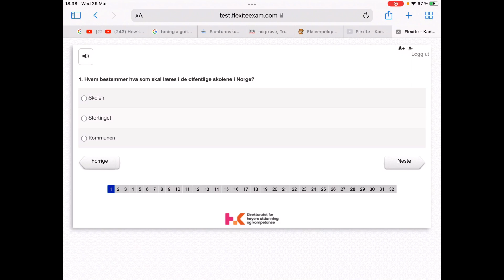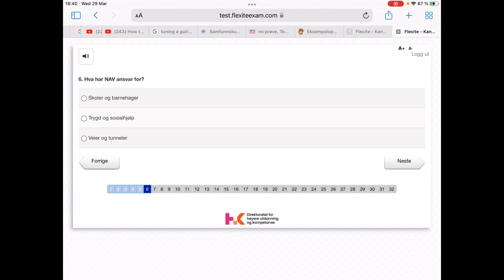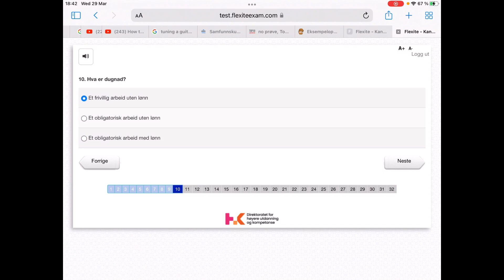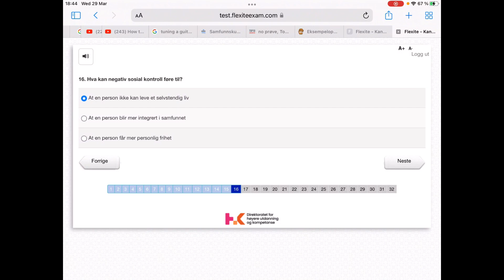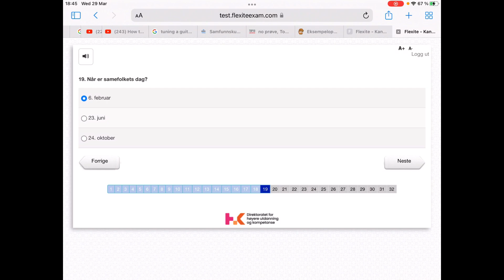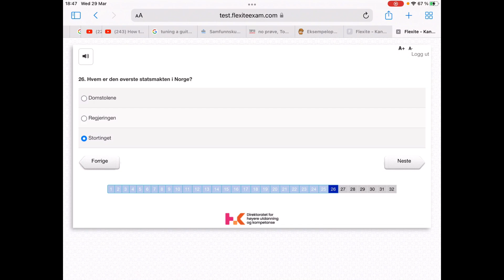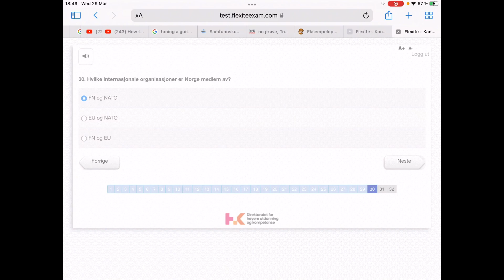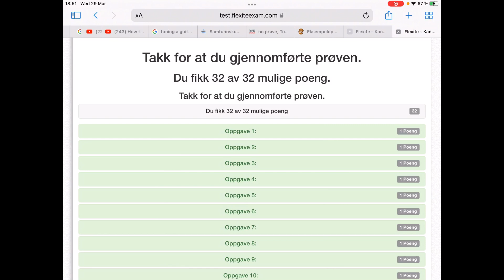Samfunnskunnskapsprøven nummer 4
Samfunnskunnskapsprøven @vilmaschannel